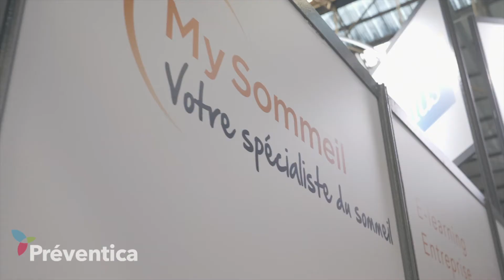Préventica : Management & RH - Pour le bien-être des collaborateurs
L’événement Préventica :

Depuis 20 ans, Préventica est ancré au cœur des régions et mobilise l’ensemble des décideurs économiques de proximité. Organisé sous le haut patronage des ministères chargés du Travail et de la Santé, en association avec l’Assurance Maladie - Risques professionnels, l’Inrs et les organisations professionnelles. Préventica est devenu le rendez-vous incontournable de tous les acteurs pour un environnement de travail sain et sécurisé.